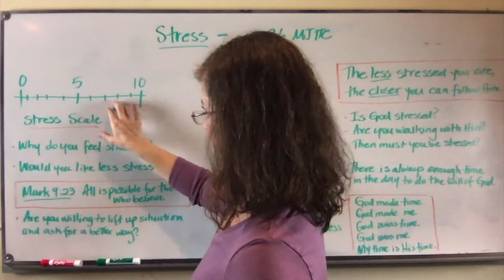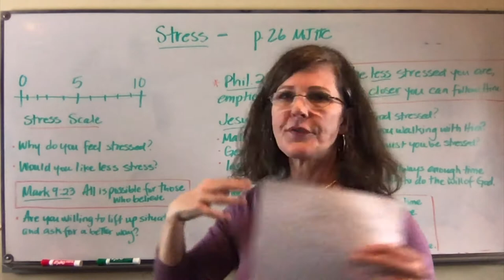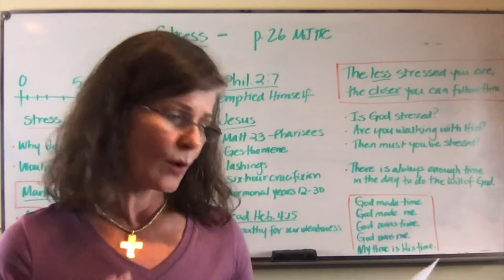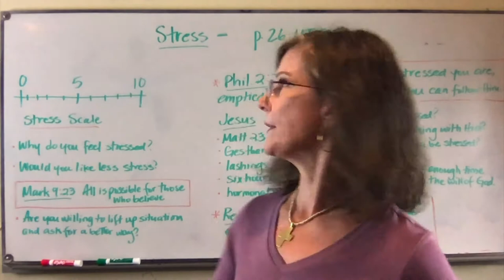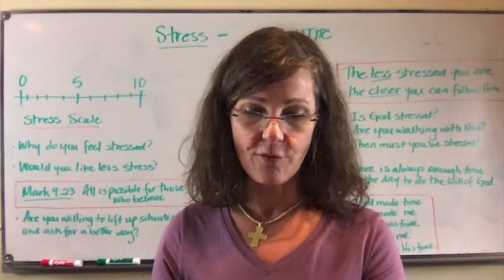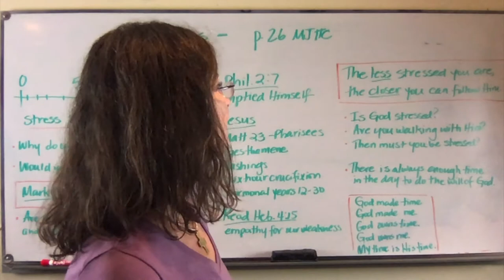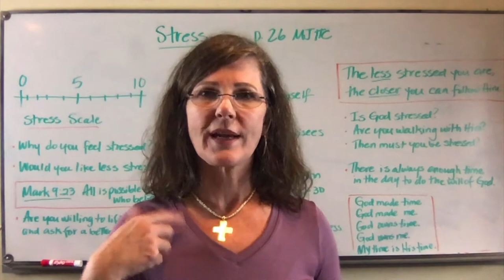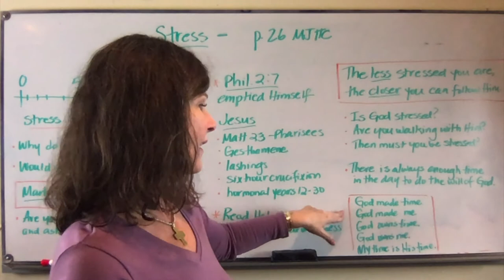Stress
Some thoughts to help you move away from stressful patterns.
ashleydwille.wordpress